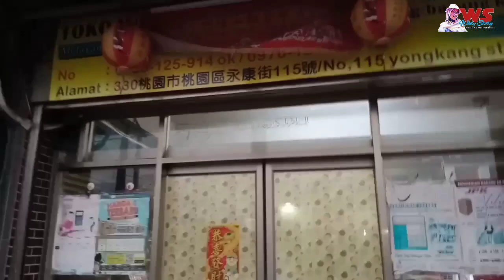Sisa kemarin with WS || Happy and lucky 2022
Alhamdulillah selalu di syukuri apa pun itu.  Selamat datang 2022